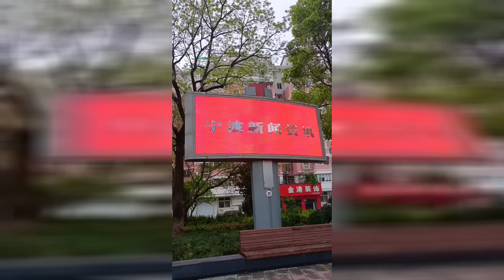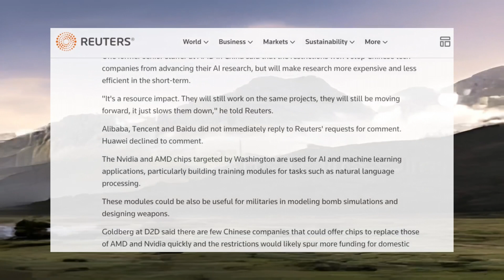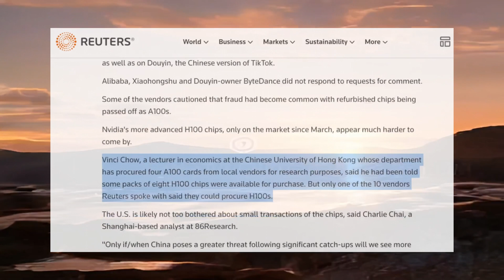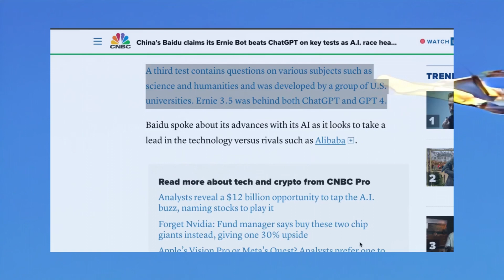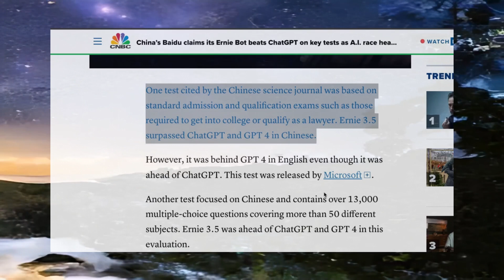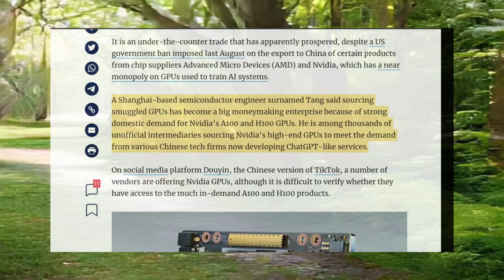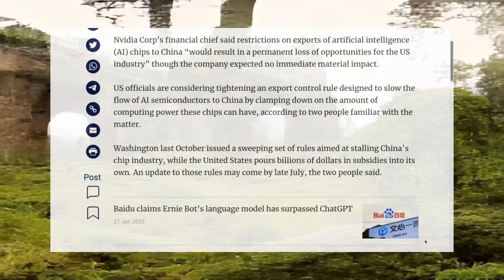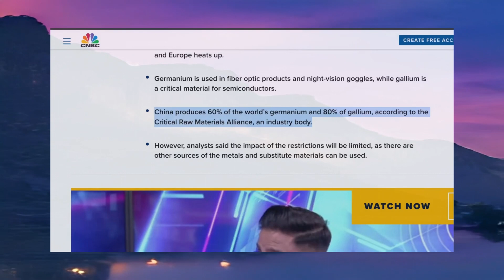Why Chinese Researchers Buy Black Market nVidia GPUs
Despite the tightening trade restrictions, the nVidia A100 and H100 GPU's are available to consumers in the United States and Europe but NOT in China.

Chinese researchers, scientists and corporations alike are lining up to purchase grey market or black market nVidia GPU's but only while supplies last.

biden, gpu sanctions, chinese sanctions, chip, tsmc, tiawan, taiwan crisis

You may be wondering, how is China getting its fix for NVIDIA GPUs? While sanctions largely restrict these purchases, some buyers are finding workarounds. The crackdown on exports continues, but that is not stopping the markets from attempting to meet the demand. Reuters, with the exclusive. Their journalists speaking to 10 vendors in Hong Kong were able to confirm that A100, the top NVIDIA chip, is available in China for under the price of about $20,000. Now, that is about twice the retail cost for this sort of an item. Essentially, whether you call this a grey market or a black market, the chips are available in China. However, the reason for the sanctions is being confirmed to be effective at its intended purpose that a spokesperson would say that the substantial impact has been had on China's ability to get a hold of these chips. Also to keep in mind, since around November of last year, in 2022, a slower variant of chip was produced by NVIDIA Now, just to recap that story. Late last year, NVIDIA received order to halt sales to top AI firms in China. $400 million in sales affected this quarter could be lost if firms decide not to buy alternative NVIDIA products. Essentially, NVIDIA was put in a position to create a nerfed chip that could be sold to China. China is home to a number of startups aspiring to make chips that can compete with NVIDIA and AMD. Many were founded by former staffers of those companies, though few have attained meaningful scale. In parallel, China will develop its own chips, and it will be interesting to see where things go from there. We can see that the reason for doing so is related to competition and being able to limit China and its abilities to become dominant in the AI sector. Then about one month later, the offering from NVIDIA in November to make these chips available, the A800 chip, the company's effort to produce something that can be sold to China and still be in compliance with U.S. trade rules. And it was noted that a chip-to-chip comparison, it is a noticeable downgrade from the A100. So perhaps in an individual or a small data center, this may be comparable. Certainly it is the larger data centers which are being targeted in particular by the move to produce a less capable chip. And back to the main article. Now, how are these A100s getting to China in the first place? One way that vendors are procuring the chips is through excess stock that is found on the market on the way from one place to another. Small units are maybe able to be moved around without much notice and moved through intermediary countries. Not all of the stock necessarily stays together. The counts of these things, unit counts, is not as granular as management would like to keep it. So supply chains are messy. And when you move around a lot of powerful chips, which are very much a hot commodity, these things can disappear in transit. A Chinese researcher in their department, where they have four A100 cards, was able to report that one vendor had eight H100 chips available for purchase. So it appears for the time being in China, buyers are able to get their hands on these chips. However, the caveat is that is limited at size and scale. Large institutions, large tech companies, government, etc., are going to have a hard time attaining the size and scale of data center that would pose a serious threat to those imposing sanctions. It just goes to show where there's a will, there's a way. People are going to run their own model in whatever country as long as they can get their hands on these chips. Not just the A100s, but maybe the A800s will cut it. Baidu is one among these large tech companies trying to buy up as many GPUs as possible. Their Ernie bot, recently they claim, is beating ChatGPT on certain metrics. However, looking into this, it's sort of opaque to tell what those metrics are. Naturally, they are going to be developing their own language learning models. And in particular, these models are going to be privy to Chinese language sets. But they are testing them with similar research parameters as universities in America. The CTO, speaking in qualitative terms, says that the broad enhancements are in efficacy, functionality, performance, now creative writing. We don't see that this necessarily translates to numbers exactly. So what other metrics are being tested here? One test done by the Chinese Science Journal was based on a lawyer exam where Ernie 3.5 surpassed Chat